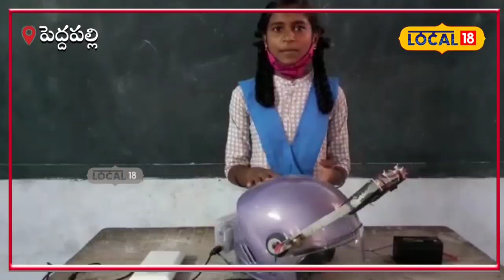Peddapalli : అంతర్జాతయ వైజ్ఞానిక ప్రదర్శనకు ఎంపికైన కామన్ మ్యాన్ ఫ్రెండ్లీ హెల్మెట్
పెద్దపల్లి దుబ్బపల్లి గ్రామానికి చెందిన ఈ హర్షిత అనే విద్యార్థిని తయారు చేసిన కామన్ మ్యాన్ ఫ్రెండ్లీ మల్టిపుల్ హెల్మెట్ రాష్ట్ర జాతీయ అవార్డులు సొంతం చేసుకున్నాయి. రాష్ట్రపతి చేత ప్రశంశలు అందాయి. అలాగే పిఎం నేషనల్ ఇన్నోవేషన్ లో కూడా తన ప్రతిభను ప్రదర్శించే అవకాశాన్ని పొంది తన ప్రతిభను చాటి అవార్డులను సొంతం చేసుకుంది.